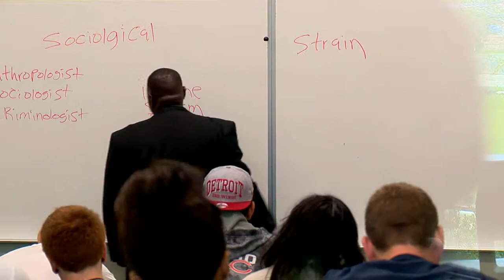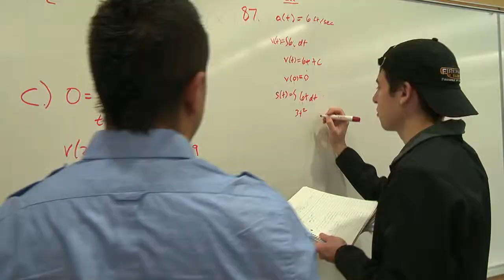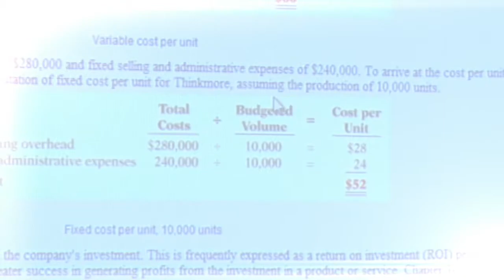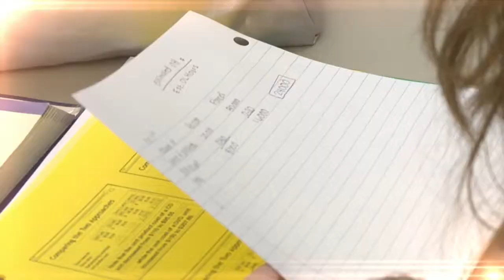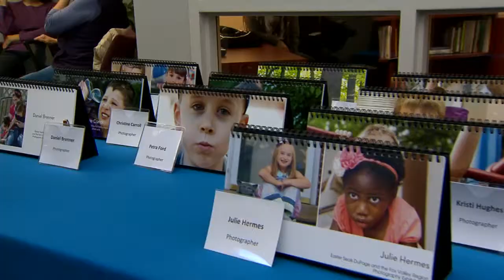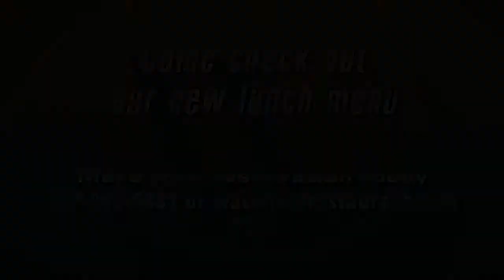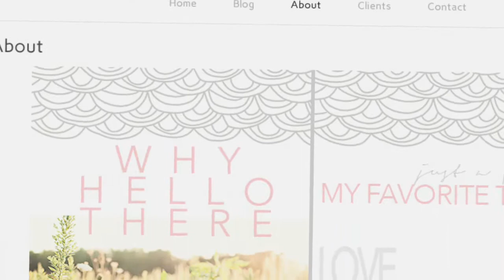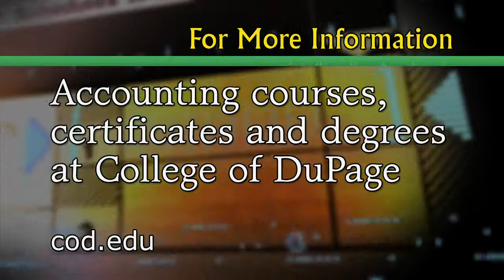Images - February/March 2014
This month, on Images!

A football coach makes a triumphant return to College of DuPage, and leads our Chaps to victory...

Matt Foster was an assistant football coach at College of DuPage in the 1990's.  In 2013 he returned to fill the head coaching slot, bringing with him 30 years of coaching experience, a winning attitude and unrivaled compassion for his student athletes.  Images spoke with the new coach, discussing training for success in all endeavors with a "students first, athletes second" attitude about his team, and why College of DuPage is an elite proving ground for both.

... professors and students sum up the gains of studying accounting at COD...

Accounting is becoming an increasingly important area of study across a number of disciplines and in the workforce. Professor Rukshad Patel and student Dana Richards demonstrate how studying accounting at College of DuPage enables students to deposit multiple checks... in the win column.

... and the work of photography students showcase moments of emotion and inspiration at the annual Easter Seals photo exhibition...

As a final project, students in Terry Vitacco's photography class document the daily lives of special needs infants through adults served by Easter Seals DuPage and the Fox Valley Region.  Select photographs are chosen by a jury for display in the Easter Seals lobby.  The collaborative exhibition is a wonderful hands-on learning experience for students, and an inspiration for Easter Seals families and parents of special needs children.

Plus... Waterleaf Restaurant's Executive Chef Nadia Tilkian shares her recipe for a hearty, homemade soup...

All this and more in this edition of Images!